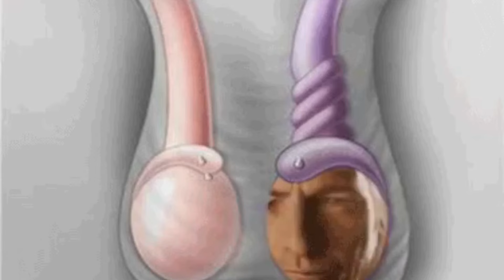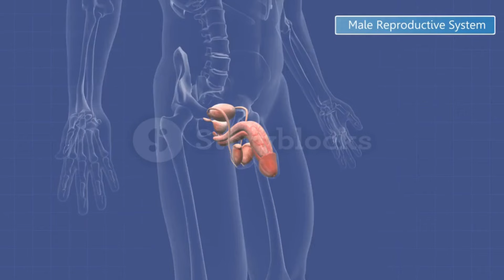“How Finasteride Can Change Your Hair Game Real Stories” How finasteride Targets your hair roots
Today, we’re discussing Finasteride, a medication commonly used to treat male pattern hair loss and benign prostatic hyperplasia (BPH). If you’re dealing with hair loss or an enlarged prostate, Finasteride might be the solution you need. Let’s explore how it works, its benefits, potential side effects, and proper usage.

Finasteride
Finax uses
Finasteride benefits
Finasteride side effects
Finax dosage
Finasteride review
How to take Finasteride
Finasteride for hair loss
Finasteride for BPH
Finasteride effectiveness
Finax results
Finasteride in pregnancy
Finax safety
Finasteride 1mg vs 5mg
Finasteride hair regrowth
Finasteride before and after
Finax long-term effects
Finasteride vs Minoxidil
Finasteride instructions

What is Finasteride?
Finasteride is a medication that belongs to a class of drugs known as 5-alpha-reductase inhibitors. It is available in two main forms: Propecia (1 mg) for treating male pattern hair loss and Proscar (5 mg) for treating benign prostatic hyperplasia (BPH) in men.”

How Does Finasteride Work?
Finasteride works by inhibiting the enzyme 5-alpha-reductase, which converts testosterone into dihydrotestosterone (DHT). DHT is a hormone that causes hair follicles to shrink and contributes to prostate growth. By reducing DHT levels, Finasteride helps improve hair growth and reduce prostate size.”

Uses of Finasteride: "Finasteride is primarily used to treat:
Male Pattern Hair Loss:
Helps increase hair growth and prevent further hair loss in men.
Benign Prostatic Hyperplasia (BPH):
Reduces symptoms of an enlarged prostate, such as difficulty urinating, and may reduce the need for surgery."

Follow the Prescribed Dose:
Take the medication exactly as prescribed by your doctor. Do not skip doses or stop taking it early, even if you feel better.

Take with or without Food:
Finasteride can be taken with or without food, usually once a day.

Swallow Whole:
Do not chew, crush, or break the tablet. Swallow it whole with a glass of water12.
Benefits of Finasteride:

Effective Treatment:
Finasteride effectively reduces DHT levels, helping to improve hair growth and reduce prostate size.

Improves Quality of Life:
By managing hair loss and BPH symptoms, this medication helps improve the overall quality of life for men

Potential Side Effects: "While Finasteride is generally well-tolerated, some people may experience
Decreased sexual ability/desire
Erectile dysfunction
Decreased volume of ejaculate
Breast enlargement or tenderness Rash
These side effects are usually mild and resolve on their own. However, if they persist or worsen, consult your doctor."

Precautions:

Avoid Contact with Pregnant Women: Finasteride can be absorbed through the skin and may harm an unborn baby. Pregnant women should not handle broken or crushed tablets.
Consult Your Doctor: If you have liver disease, prostate cancer, or any other medical conditions, consult your doctor before using Finasteride12.
Conclusion: “Finasteride is a reliable treatment for male pattern hair loss and benign prostatic hyperplasia. By following the prescribed usage and taking necessary precautions, you can effectively manage and treat these conditions.